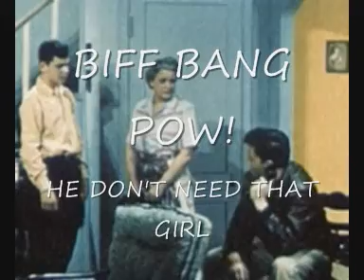Biff Bang Pow! He don't need that girl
A great track from the Album "The girl who runs the beat hotel"